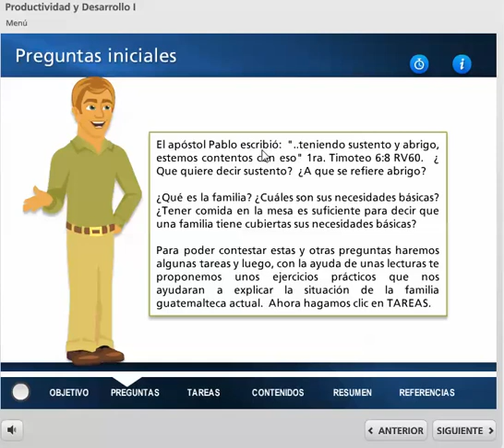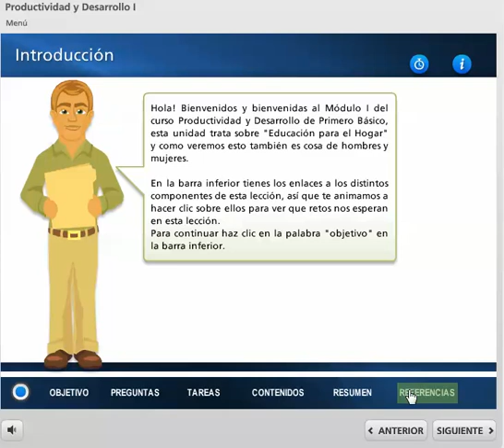7/12/2013 5:16:28 PM